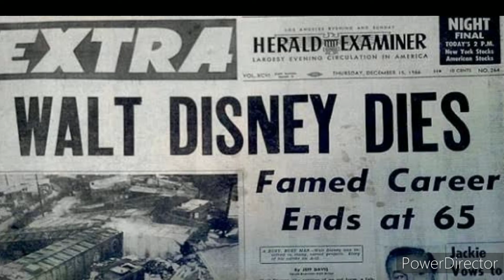Mickey Mouse🐭 பிறந்த கதைWaltDisney